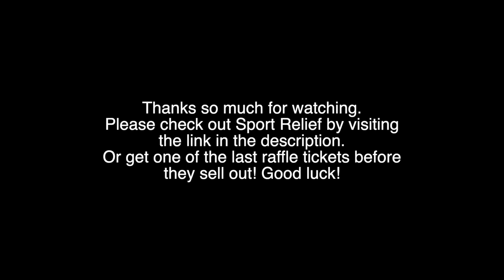£2.50 for Donald Duck Memories FULL COLLECTION! Sport Relief Fundraiser Disney Plush Collection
Do you want the FULL Donald Duck Memories Collection for £2.50? Tag your friends!

I’m fundraising for Sport Relief and have decided to wish the Donald Collection farewell! Sport relief is a fantastic charity so supporting it is a no brainier.

Raffle tickets are £2.50 and there’s only 75 left of 400 available.

Where does funding for Sport Relief go?
£5 raised could enable a woman in the UK to attend a specialised class combining boxing with mental health support.
£10 could provide a child living on the streets of Malawi with three meals and a counselling session.
£20 could pay for a community health visitor to provide support to pregnant women and new mums for an entire month.